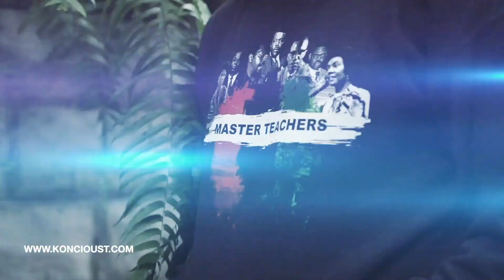'Studio that Revolutionized Reggae' Channel One Studio |Franklyn "Ben Up" Irving || B.H.N.T.D Ep.25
On the 25th episode of The BaldHead-N-The Dread Podcast, we sat with one of the last surviving members of the  one Jamaica's most revered and active studios of the 1970's, Franklyn "Ben Up" Irving. In this reasoning Irving explains the rise and fall of one Jamaica's most successful recording labels Channel One Studio.